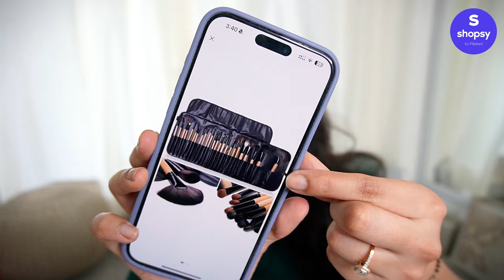Shopsy Makeup Haul under Rs.299 | Storage Kits, Brush Set, Tools, Makeup, & more !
Grand Shopsy Mela is  live from 1st-8th September
Bharat's biggest mela  is live where you will get 10 Lakh+ Products

Buying Links :

1.  Valhalla 4 pcs blender for Liquid, Cream Makeup sponge Puff multicolor color may vary

2.  valhalla Makeup Brushes for Foundation Eyeshadow Eyebrow Eyeliner 24pcs(Pack of 24)

3.  MARS Dance Of Joy 12 Shade Ultra Pigmented Eyeshadow Palette 13.2 g(Shade-01)

4.  SILEOSA Mini Lipsticks Combo Pack of 8 Liquid Matte Lipstick Set(Toffee, Cranberry, Red velvet, Pink, Nuty spice, Dark orchid, Ruby, Bliss, 24 ml)

5.  SWISS BEAUTY 3pes-BOLD MATT LIPLINER (SB-1203-O-A)(RED, MAROON, NUDE)

6.  Just Herbs Liquid Eyeliner with Waterproof & Smudge-Proof Formula, Bubblegum Pink 2.5 g(Bubblegum Pink)

7.  FACES CANADA Weightless Stay Matte Powder | Oil Control | Evens Out Complexion Compact(Sand, 9 g)

8.  SWISS BEAUTY Liquid Light Weight Full Coverage with Matte finish Concealer(Orange, 6 g)

9.  RONZILLE 5 in1 Blusher and Highlighting Stick Highlighter(Multicolor)

10.  Solxona ® Foundation Makeup Brush | Hexagon Face Flat Top, Petal-Shaped Base Brush(Pack of 1)

11.  FACES CANADA High Cover Concealer | Blends Easily Concealer(Toffee Love 04, 4 ml)

12.  Carmesi Facial Razor for Women | For Instant & Painless Hair Removal - Pack of 3(Pack of 3)

shopsy review,
shopsy order kaise kare,
shopee haul,
shopsy app,
shopsy app review, affordable makeup finds, MARS eye shadow, best makeup under 199, viral makeup storage bag, makeup storage tips, swiss beauty, makeup under budget